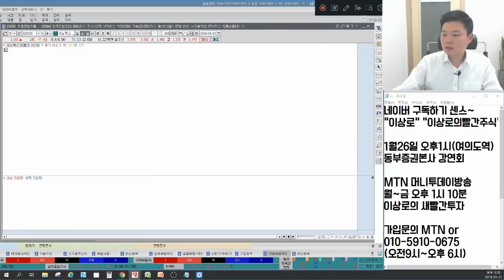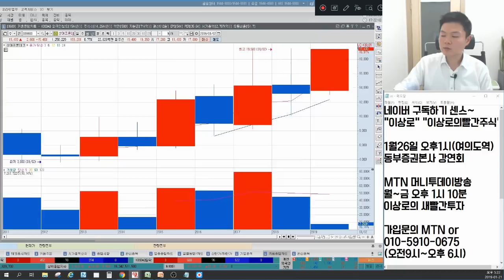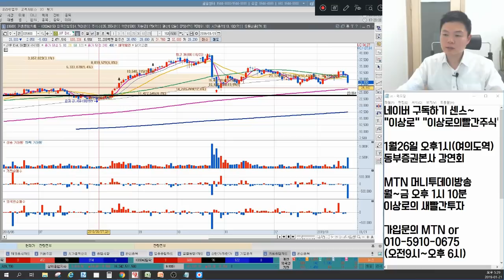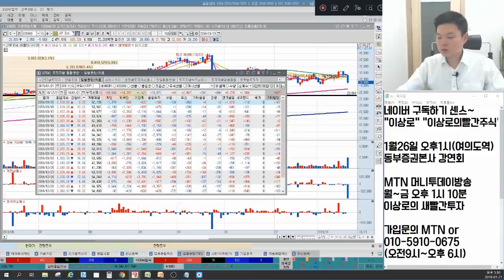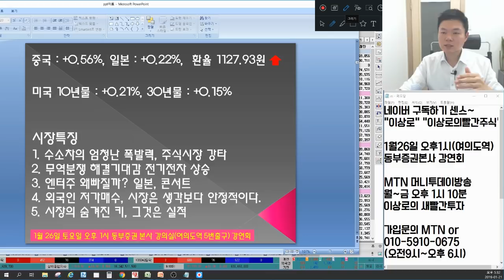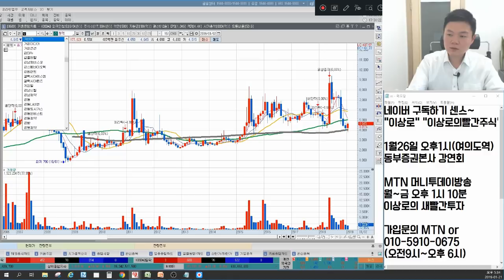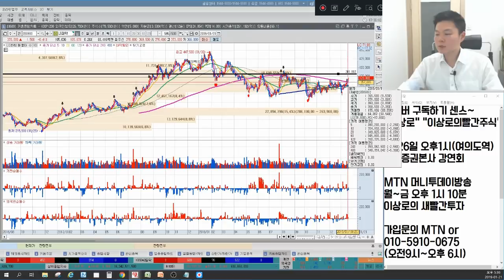상아프론테크,디와이,성창오토텍,우리산업 수소차 내일은? 와이지엔터,에스엠 내일도 빠지나? 언론에 나오지않는 마감시황&종목추천(엔터주,전기전자,삼성전자,삼성전기,IT,에이스테크)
1월 21일 장마감후 꼭 알아야할 주식 마감시황과 내일장 관심주 5선 지금 확인하세요~

1. 수소차의 폭발력, 주식시장강타
2. 무역분쟁 해결기대감 전기전자 상승
3. 엔터주 왜 빠질까?
4. 외국인 저가매수, 시장은 어떻게 반영될까?
5. 시장의 숨겨진 키, 그것은 실적?
6. 내일장 관심주 공개